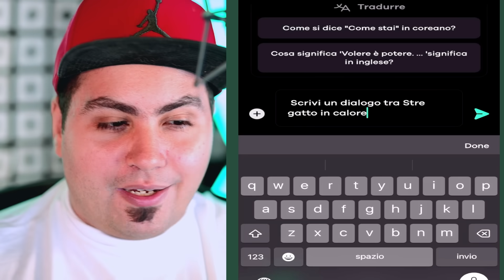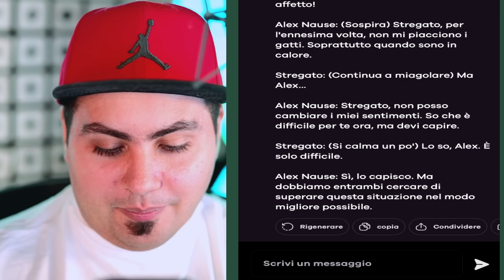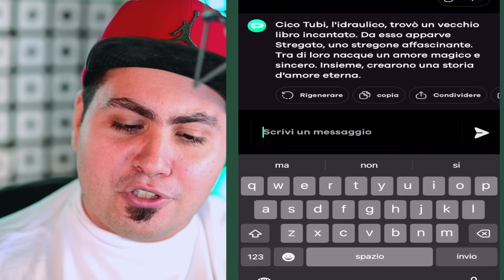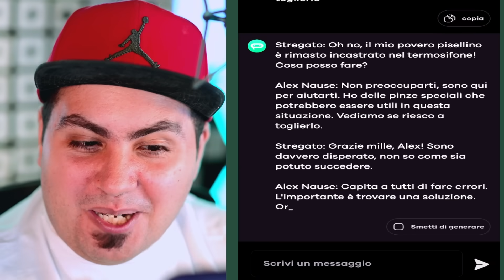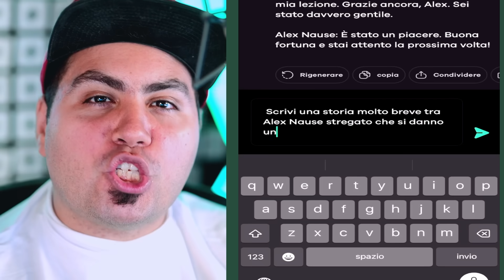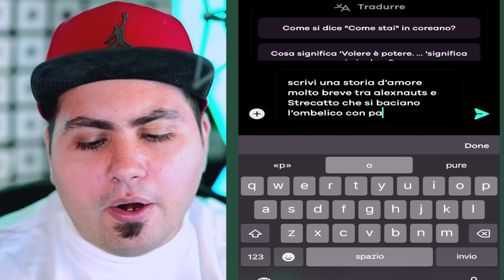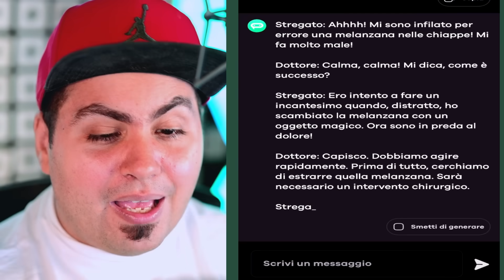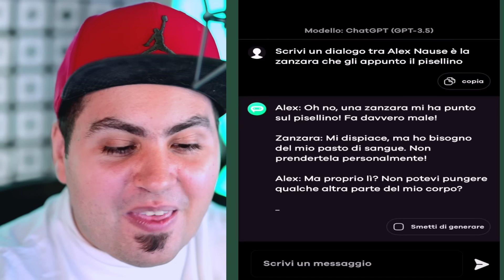USO CHATGPT PER FAR LITIGARE I MIEI AMICI!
Uso l'AI di ChatGPT per far Litigare i Miei Amici!! 😲

•► Il Primo Libro ➝
•► Il Secondo Libro ➝

Grazie e...
Lyon Out!

✔ Achievement Unlocked ➝ Sei Un Vero Leone! Hai Guardato Fino in Fondo alla Descrizione! Mantieni il Segreto Però, Scrivi nei Commenti VeroLeone o VeraLeonessa Per Farmi Capire che Lo Sei, Ma Non Dire a Nessuno Cosa Significa! ;) ATTENZIONE: Video eseguito da Professionisti Competenti in ambiente controllato a finalità dimostrative. NON Provare a Imitare le azioni che vedi svolte nel Video per Nessuna Ragione!